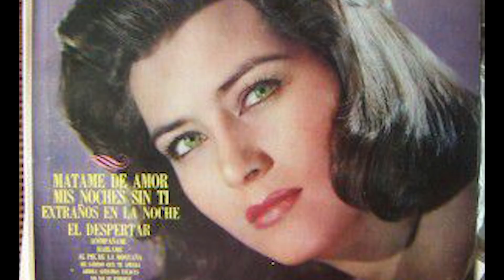La Vida y El Triste Final de Irma Dorantes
Mini biografía de la vida del Irma Dorantes. Irma Aguirre Martínez (Mérida, Yucatán, México, 21 de diciembre de 1934) es una actriz y cantante mexicana mejor conocida bajo su nombre artístico, Irma Dorantes.